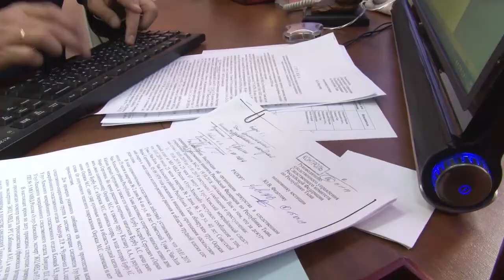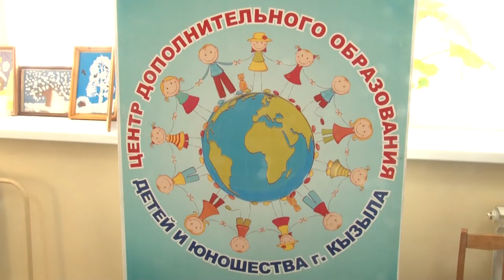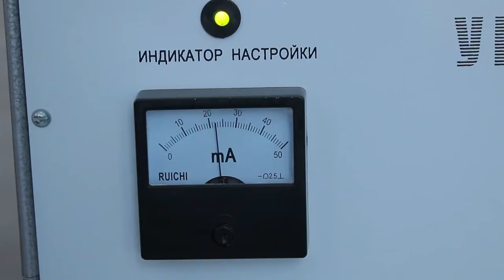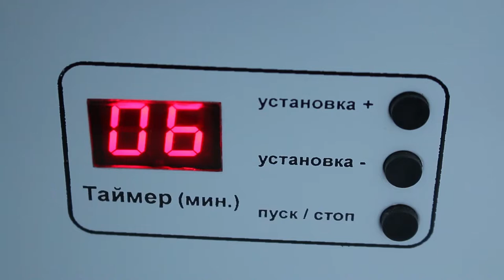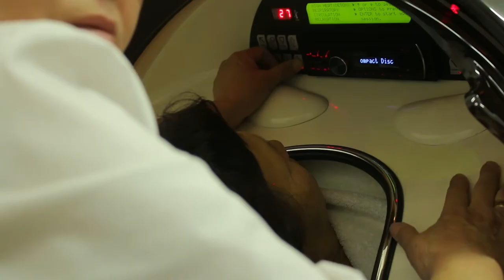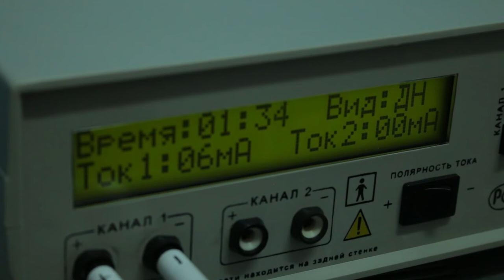Новости Тувы 01 02 19